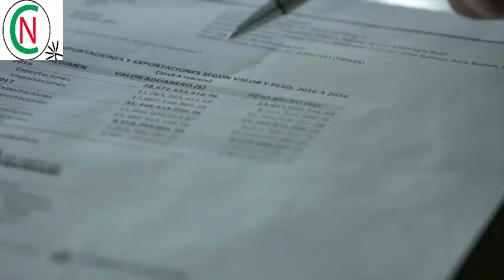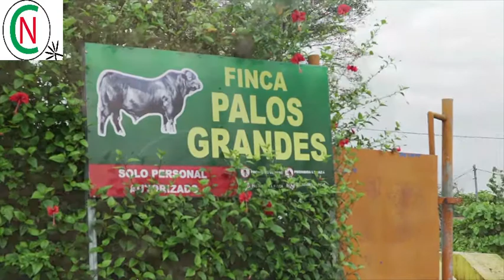Droga colombiana, un dolor de cabeza para el nuevo presidente de Costa Rica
VÍA: Centro Noticias